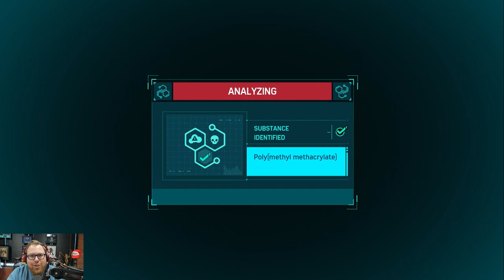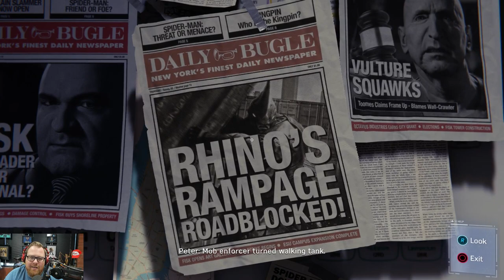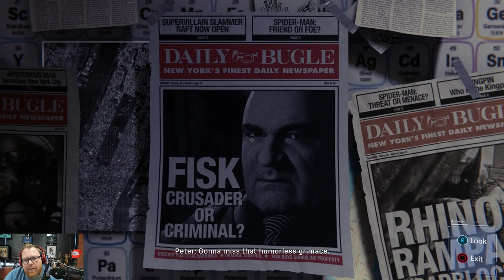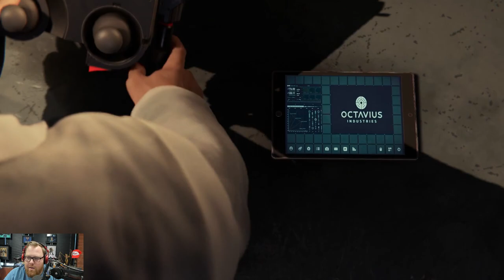I'm In Love With Mary Jane - Marvel's Spider-Man (PS4)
Nothing like swinging through the streets and hearing conspiracy theories about you on the radio. Thanks JJ Jameson, what a host. But there is something strange going on in the city. Weird things in the air, DNA sequencing, MJ talking to me again. Let's play Spiderman PS4 and try not to fall completely in love with Mary Jane (trick question, I already am).

Marvel's Spiderman PS4 is the game we've been waiting for. Talent trees, huge (detailed) environments, a SUBWAY option?! This Spiderman game is all about being an older experienced Spiderman while balancing work life, personal life, and hero life. 8 years into the future, we got new skills and abilities to test out. Peter Parker is here to save the fate of New York against a classic cast of villains in a modern world. Let's play SpiderMan! PS4! Time to do a Mary Jane stealth mission as we play the quest: Spiderman Don't Touch the Art!

• Cox Omnimedia:
Founder/Executive Producer: Jesse Cox
Production Manager: Kristen Delgado
Editor: Max Schapiro
Animation: Daniel Tan

• Send your fan mail to:
Jesse Cox